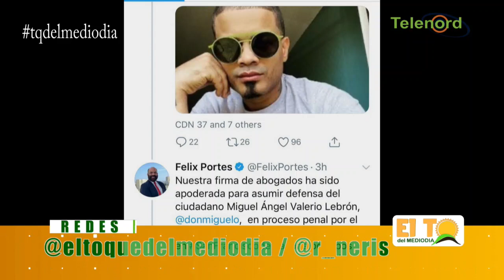Felix Portes será el abogado de Don Miguelo y dice acusaciones son "tremendistas"